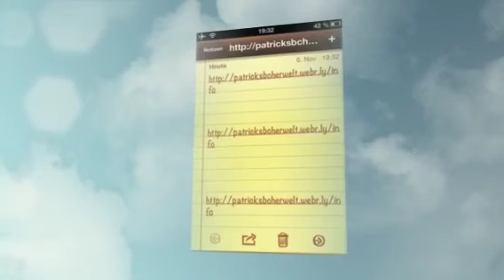Aufruf: Mach mit und sei dabei!!!!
Würde mich freuen wenn ihr mitmacht. Jeder von euch ist getagt!

Euer Vorleser